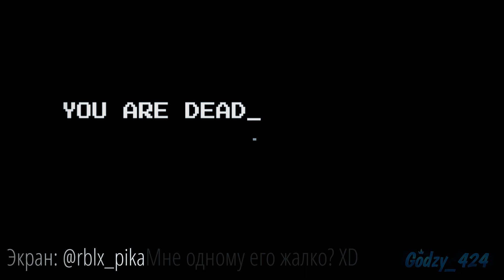4 минуты страха и смеха вместе с @ymniy_debil | Apeirophobia roblox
🛑-Описание-🛑
Если хотите еще одну часть, то это не ко мне а к Пике обращаться.
🛑-Ссылки-🛑

🛑-Тайм Коды-🛑

00:00 - Начало
00:14 - Интро
00:19 - Крики, оры, смех
03:47 - Конец

🛑-Теги-🛑